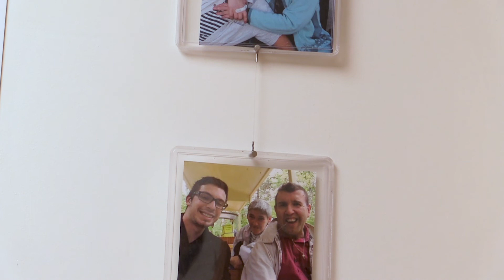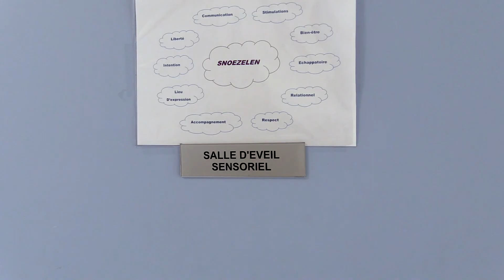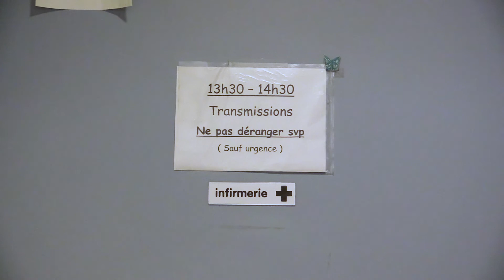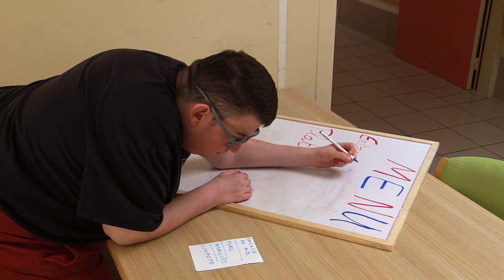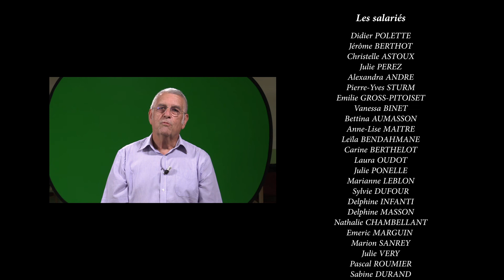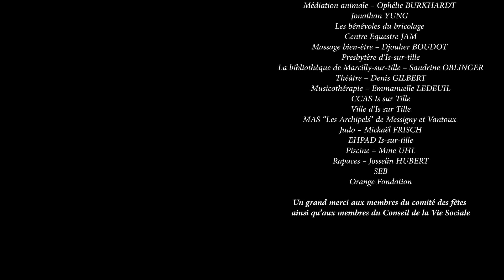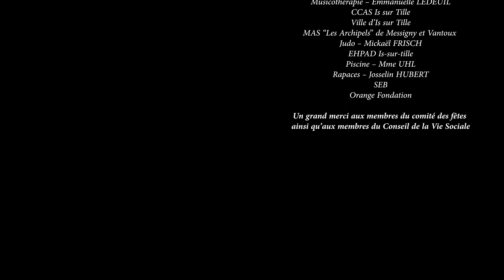Foyer d'Accueil Médicalisé "Les Eaux Vives"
C’est avec une grande fierté que nous avons réalisé ce film sur le Foyer d’Accueil Médicalisé « Les Eaux Vives », à Is-sur-Tille.

Afin de réaliser ce projet, nous avons eu l’opportunité de passer deux mois dans cet établissement spécialisé pour les personnes souffrant d’handicap lourd, de découvrir les résidents, leurs spécificité et leur joie de vivre, qui a très largement influencé le ton que nous avons utilisé pour la réalisation du film.

Nous tenons à remercier Les Eaux Vives pour nous avoir confié ce beau projet, pour nous avoir fait confiance et pour nous avoir fait découvrir ce milieu trop peu connu.

Découvrez nos projets parallèles et notre savoir-faire en matière de problématiques de santé sur notre site internet, notamment avec le CHU Dijon Bourgogne.